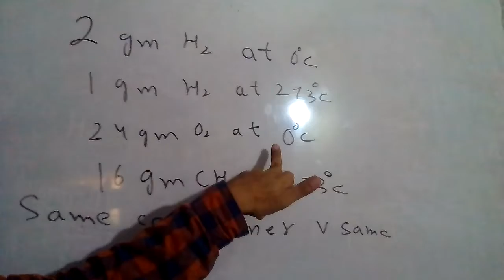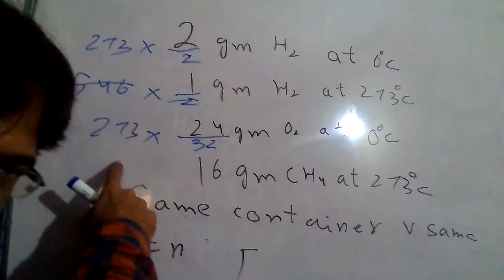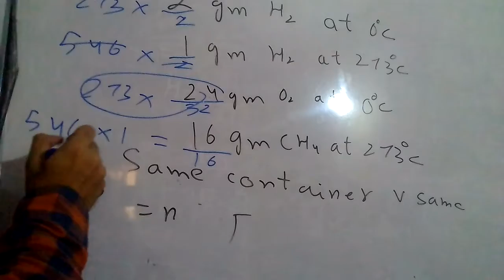Ned past papers solution Properties of matter